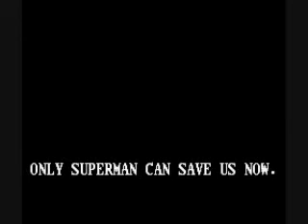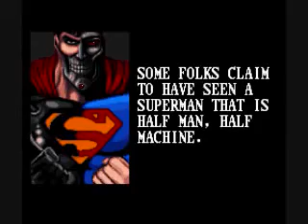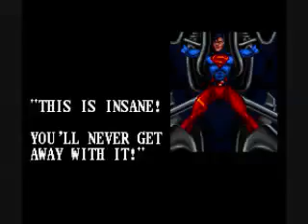The Death and Return of Superman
After Superman sacrificed himself to save Metropolis from Doomsday 4 new heroes have taken up his mantel to protect the city. Who are these heroes and witch one is the real Superman?